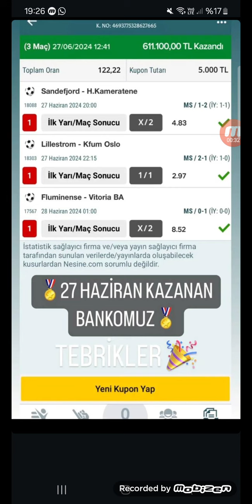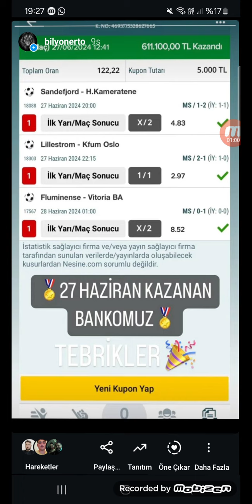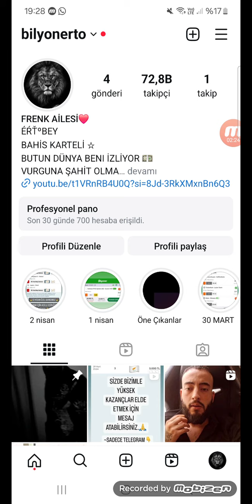PARA BOYLE KAZANILIR İDDAA ORAN ŞİKESİ